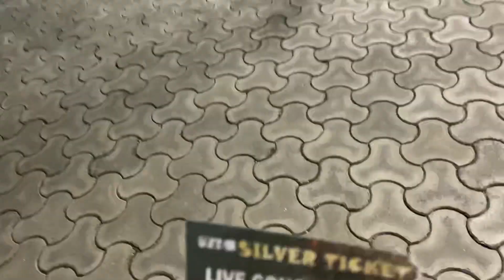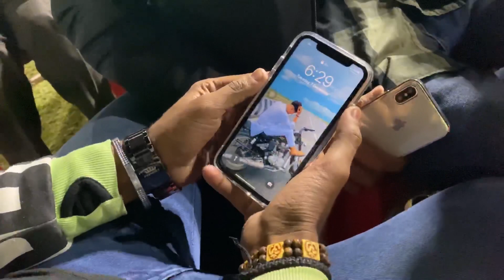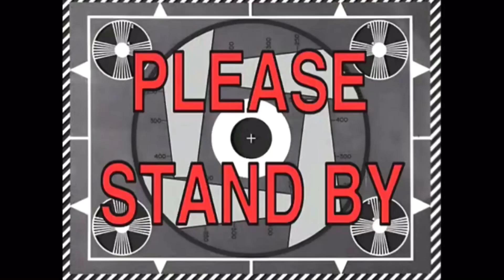Singga Live Concert at Kathua | Jammu |Punjabi Singer |DILPREET SINGH VLOGS| vlog 5@SinggaMusicOfficial